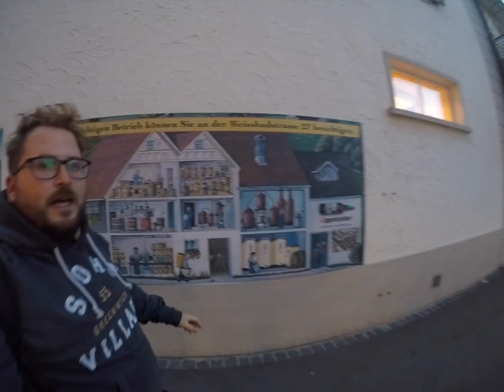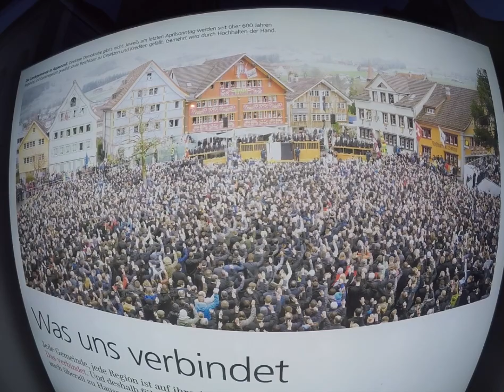APPENZELL! 🇨🇭 | Capítulo 22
CAPÍTULO 22 | APPENZELL
Hoy decido de viajar hasta el cantón de Appenzell al noreste de Suiza.
Después de encontrarme el teleférico cerrado, no me quedo otra opción de subir a pie. Según National Geographic es unas de la regiones mas bonitas del planeta. Convéncete tu mismo, viendo el video.

Grabado con mi GoPro Hero 5 y mi dron DJI Mavic Pro

Hasta la Proxima! No olvides de viajar con Javi ;-)